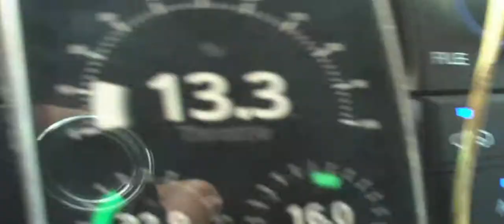Android Hyundai Sonata OBDII Logger - Test 6 Throttle Opening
Connecting a HTC Android OBDII Logger to a hyundai sonata i45 using a bluetooth based scanner.